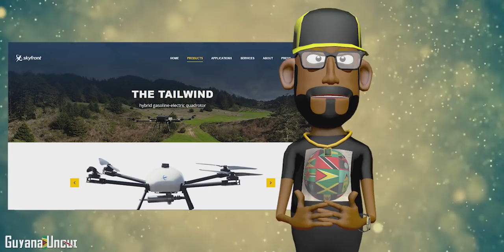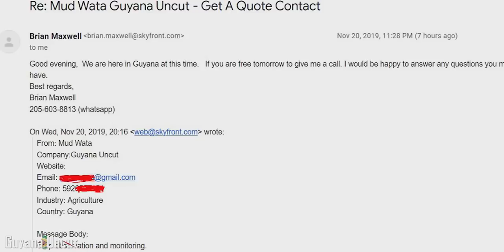GUYANA GETS SKY-SKUNT DRONES